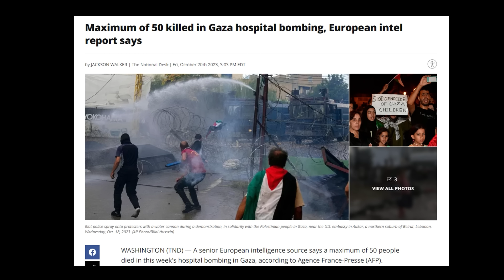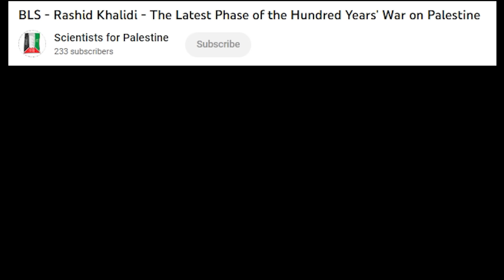Contentious interview with Professor Rashid Khalidi on the Hamas Conflict.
Columbia professor Khalidi felt this interview was an "ambush."  You be the judge.

We discuss all matters Palestine.

*Two clarifications:  1.  I think we talked past each other a bit on the issue of "indigenous people." I wish I had that part to do over.  2. He said the Israelis were killed in "settlements," he didn't use the word "settlers".  I don't really think there's a difference though.

00:00:19:  Ambushed?
00:09:52  The Hospital "Strike"
00:14:13  False Casualty Counts?
00:23:00  Has Israel Really Targeted Hospitals Before?
00:25:00  Does Hamas Use Human Shields?
00:34:00  Is International Law Used To Control the Oppressed?
00:44:02  Is Israel A White Settler Colony, Indigenous, or Both
00:51:00 Solutions? One State?  Two States?
01:09:04 Were the Israelis Killed on "Settlements?"

Order his book: "The Hundred Years' War on Palestine".